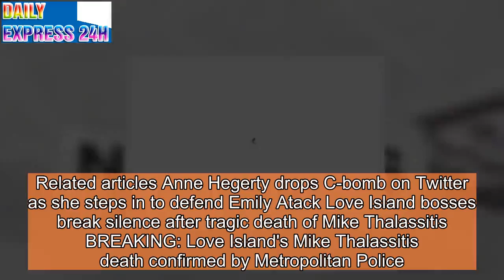The Walking Dead star confirms major season 9 death spoiler?